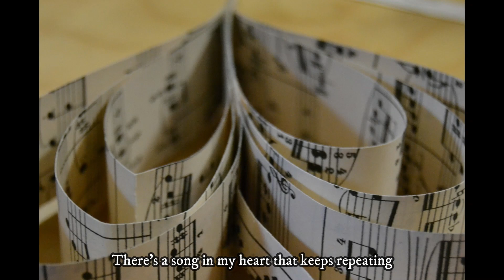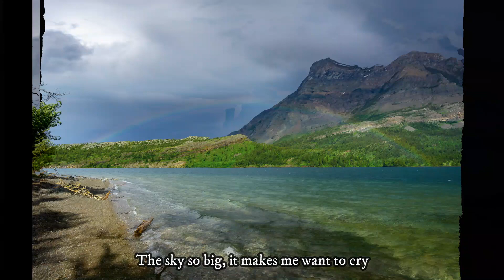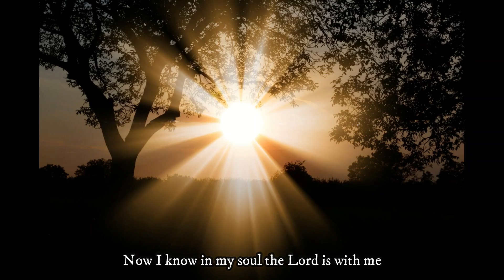Pale-Blue Prairie Sky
Reid & Writes first featured song from the Summer Sessions Two compilation.

Music and lyrics written by Reid Seibert,

Reid Seibert - guitar, bass guitar and lead vocals
Bruce MacKay - keyboard, organ, vocals
Jason Gibson - percussion, vocals

Recorded and mixed, and video created by Jason Gibson

Video images courtesy of Bruce MacKay, Laurie Gibson, and the folks of Creative Commons.